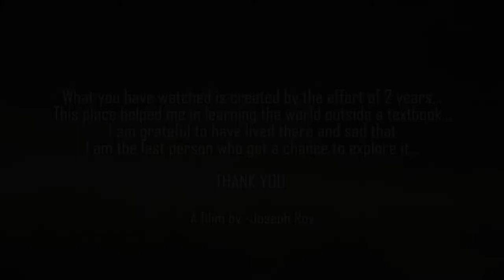THE HIDDEN PARADISE | Documentary on biodiversity of Kerala University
This documentary showcase the biodiversity of the University of Kerala campus Kariavattom.